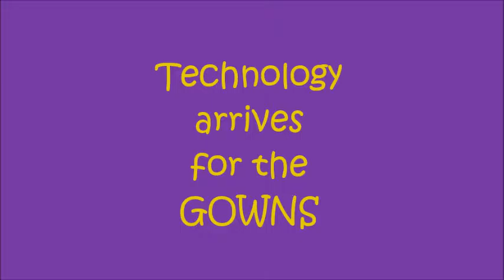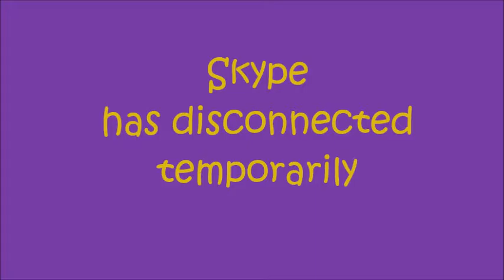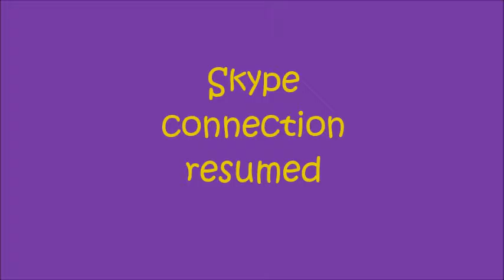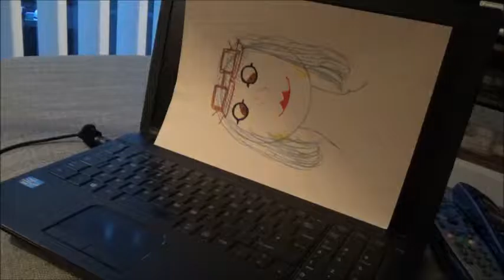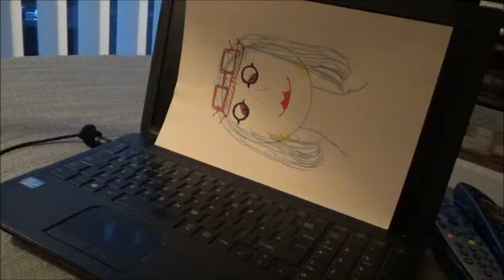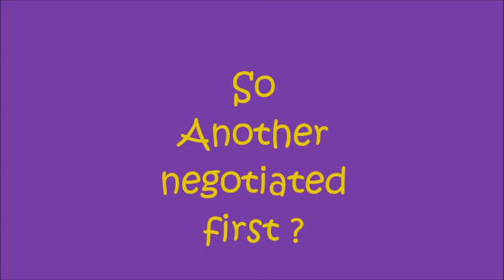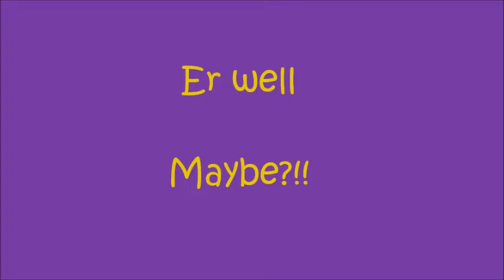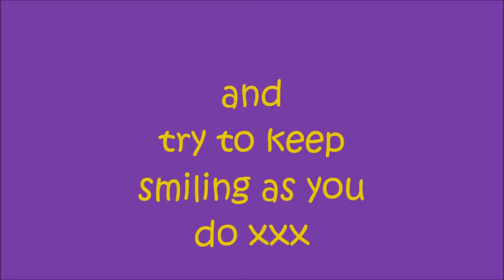GOWNS do skyppy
Grieving overwhelmed widows taking on technology